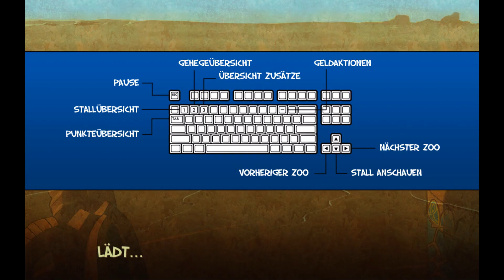Let's Play together - Zooloretto (feat. AlexFlattermann85) - 01 - Ägypten